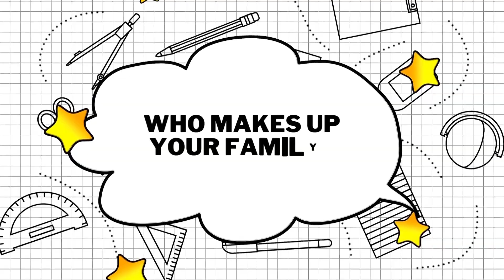Ms. Martin Meet the Teach (Duncan Taylor) 24-25